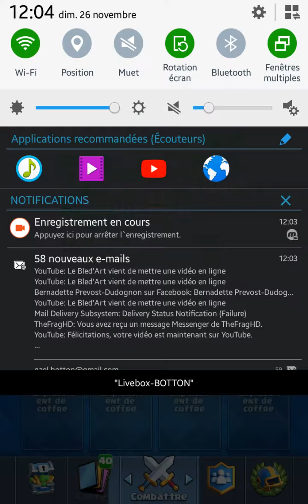(CLASH ROYAL ) OUVERTURE DU COFFRE DE CLANS 10/10